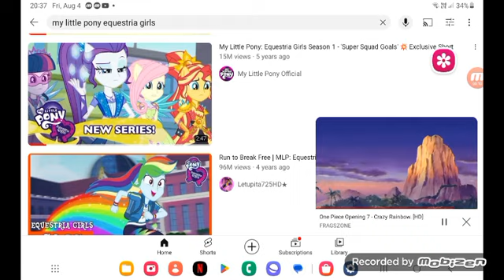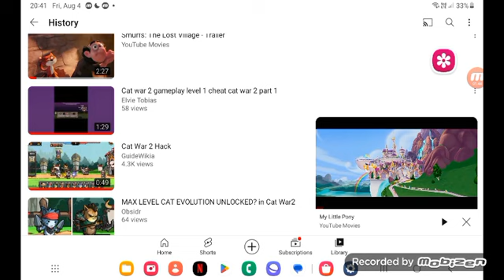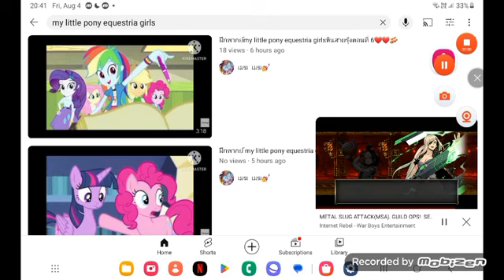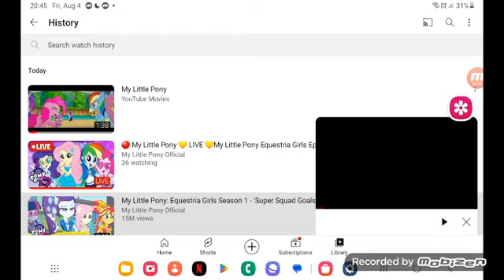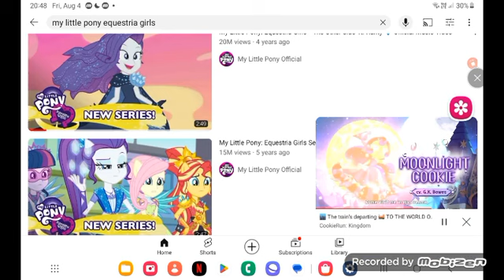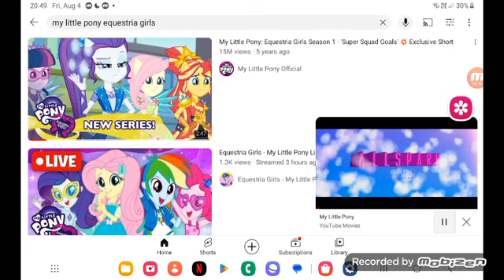August 5, 2023